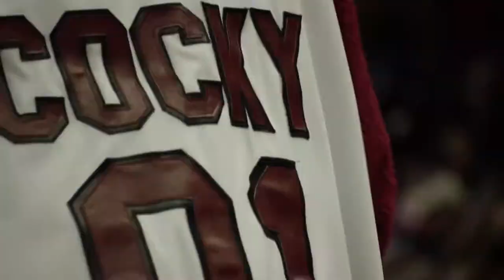CCS: The Shot Heard 'Round Columbia | MBB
Colonial Life Arena was on an adrenaline high after the men's basketball team stunned Kentucky after sinking a shot in the final seconds against Kentucky.